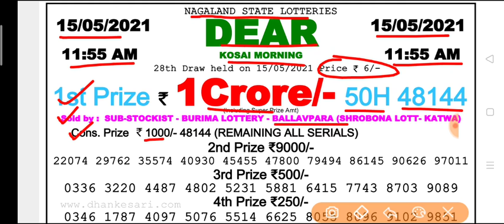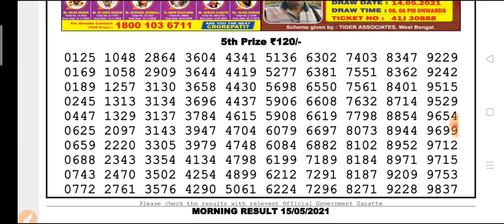Nagaland state lottery 11:55 a.m.15.05.2021 Kosai morning result Today live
Nagaland state lottery 11:55 a.m.14.05.2021 Hooghly morning result Today live